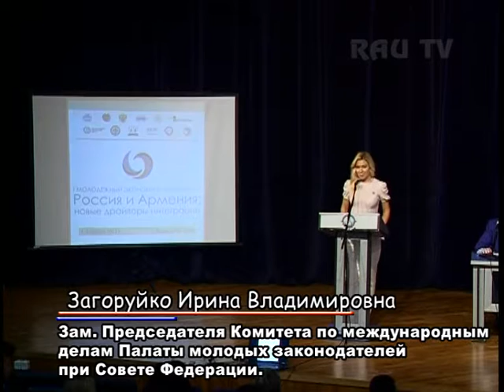Загоруйко Ирина Владимировна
Речь Загоруйко Ириниы на форуме "Россия или Армения: новые драйверы интеграции"